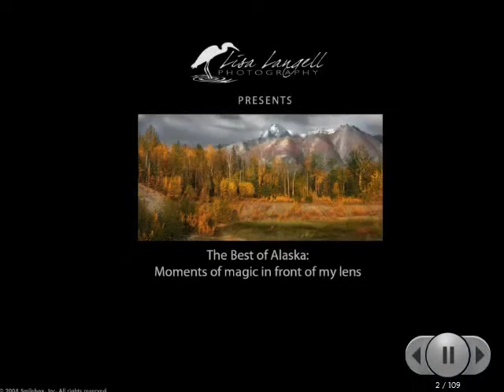Best of Alaska: Magical Moments in Front of My Lens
Lisa Langell (Langell Photography, LLC) has visited Alaska many times over the years and has always found it to simply be magical. She has compiled a breathtaking experience of images and sounds originating from this beautiful state.

Langell Photography, LLC retains the copyright to all images contained within this video. This video may be shared for non-commercial purposes only.